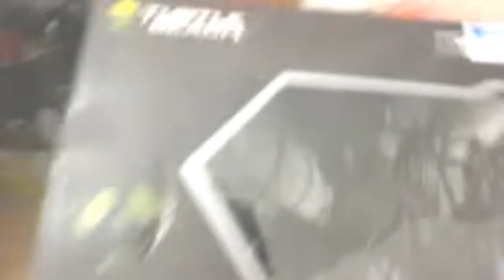Intro y Headset tortuga NUEVOS!! + GanGam STYLE!!!